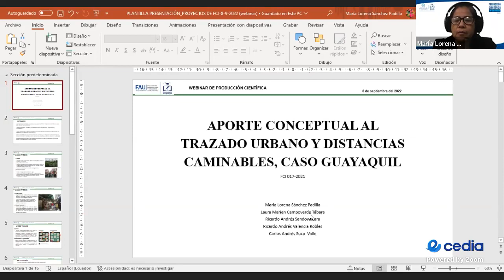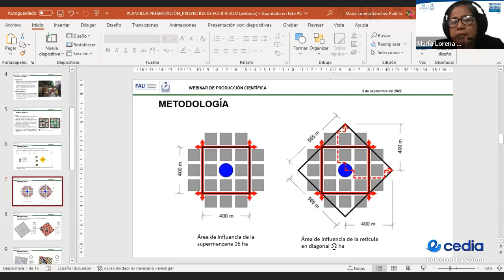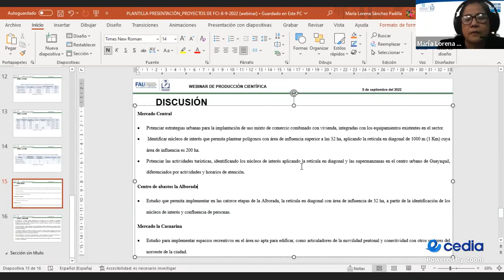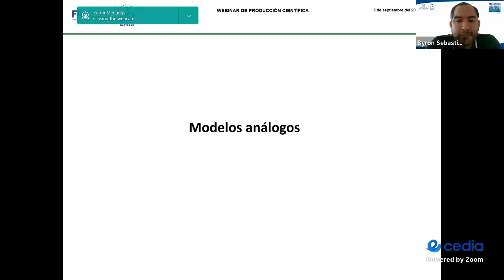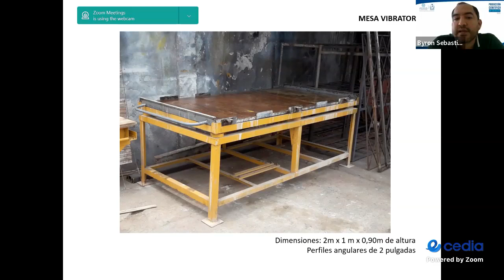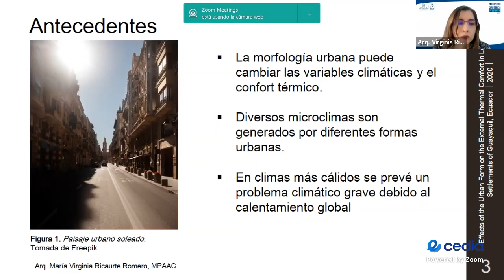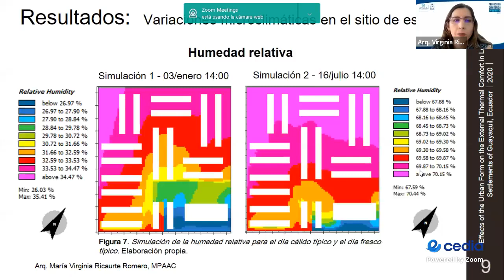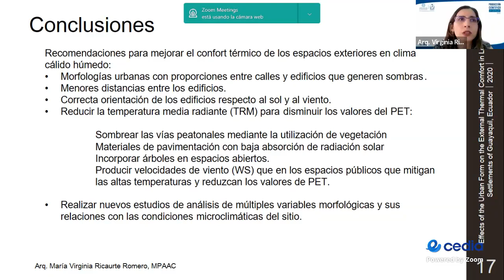WEBINAR: "Producción Científica"